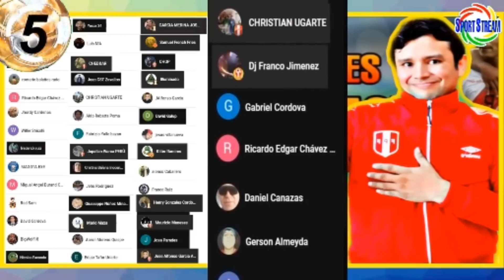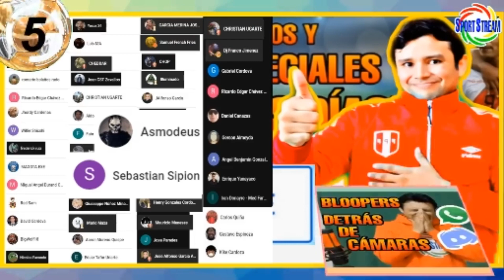Perú vs. Uruguay: la selección peruana Sub-20 empató 1-1 ante los uruguayos en Montevideo